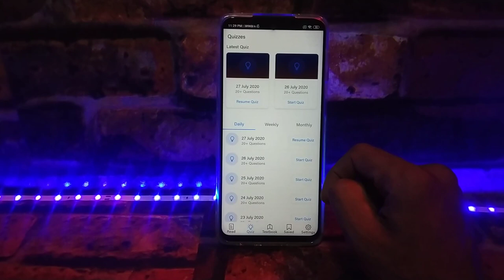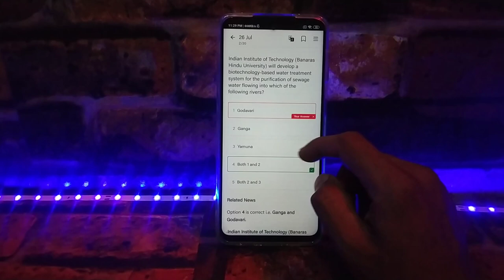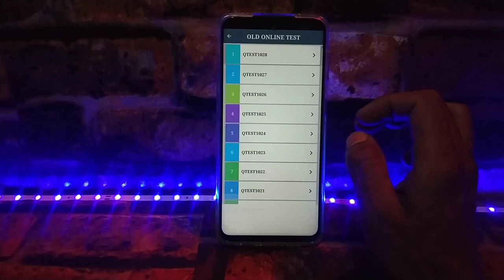Best Apps for GK questions || Best apps for General Knowledge || Best apps for Current Affairs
Best apps for G.K. Questions
Best apps for General Knowledge
Best apps for Current Affairs
Best apps for GK
GK apps
General Knowledge apps
Current affair apps
GK question apps
Top apps for General Knowledge
Top 3 apps for GK
Best apps
Top apps for General Knowledge question
Aafat Tech
Apps
Study apps
GK study apps
General knowledge study apps